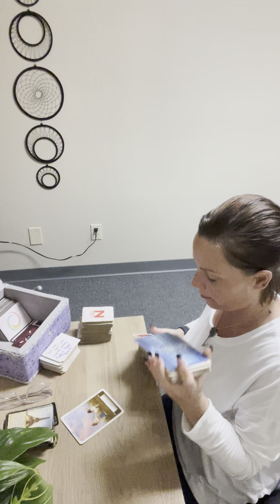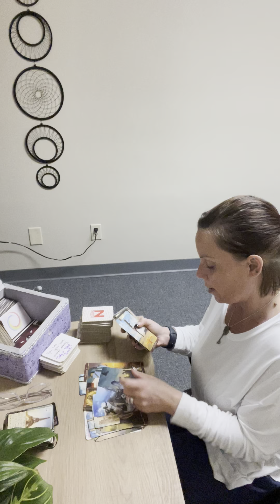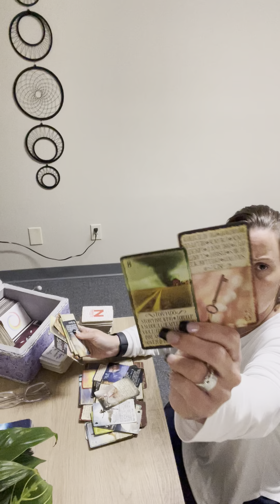aquarius- it’s OK to ask for help